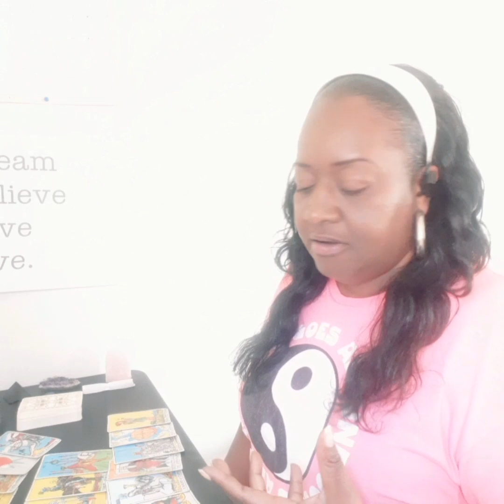😇 Message - Take control of your thoughts.